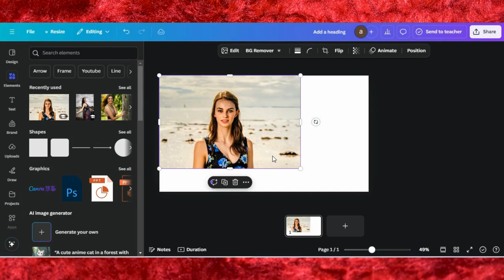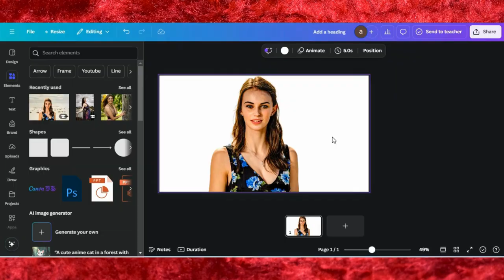How To Remove Background In Canva Tutorial | Remove Background Easily In Canva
🖼️ How To Remove Background in Canva – Easy Step-by-Step Tutorial 🖼️

In this tutorial, I’ll show you how to quickly and easily remove the background from any image using Canva! Whether you're editing photos for social media, presentations, or creative projects, Canva's background remover tool makes it simple to create clean, professional designs.

0:00 Demo Of End Results
0:05 Starting a Project in Canva
0:12 Editing Tips & Tricks